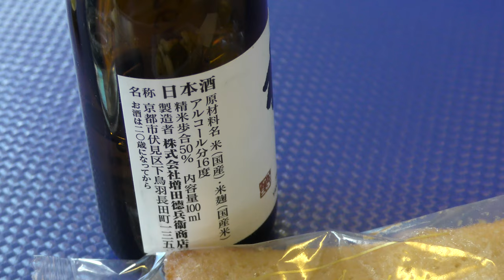ANAプレミアムクラス東京→大分軽食（スパークリングワイン、日本酒、ラ・メゾン白金）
ANA東京国際空港（羽田）→大分空港行き(B737-800)、午後の時間帯のプレミアムクラス軽食です。

ホタテサラダと野菜のサンドイッチ
タマゴカレーのクロワッサンサンド
パプリカ彩ミックスの塩昆布ドレッシング
タコのペペロンチーノと長芋、枝豆のバジル風味

パイナップル、ルビーグレープフルーツ、キウイフルーツ
218Kcal

ラ・メゾン白金の洋菓子付きです。
スパークリングワイン（ヴーヴ・オリヴィエ・ブリュット）
日本酒「柳」です。

Everyday Update!